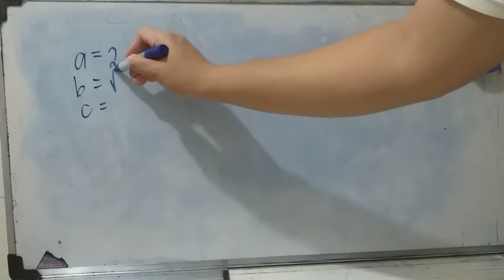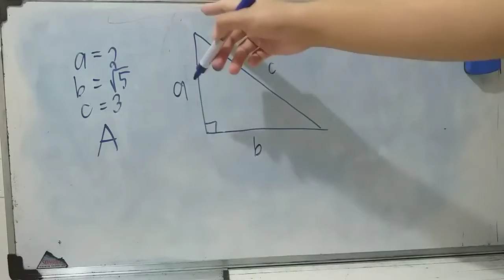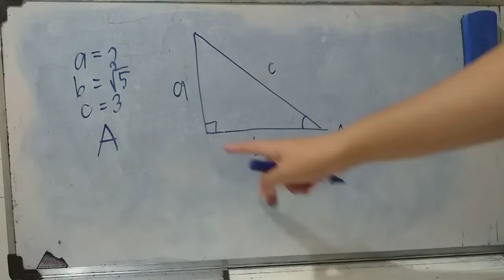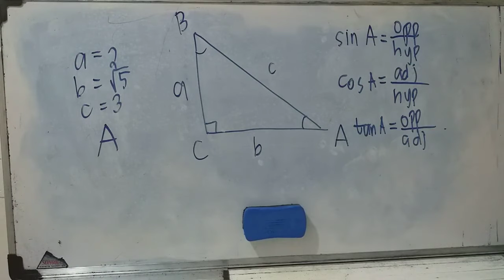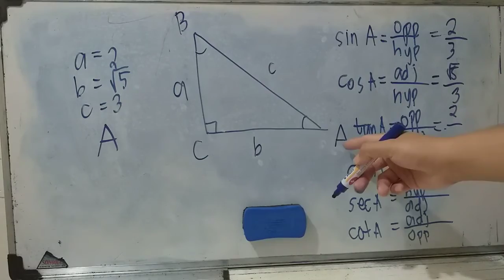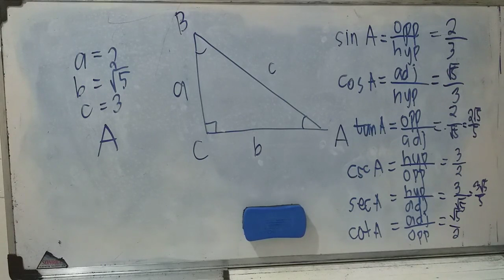Asynchronous Session Part 2 January 26 2021 (Trigonometric Ratios of an Angle) Ingles/Filipino